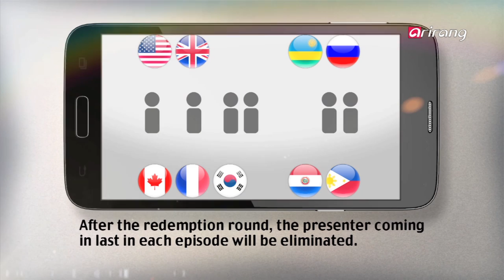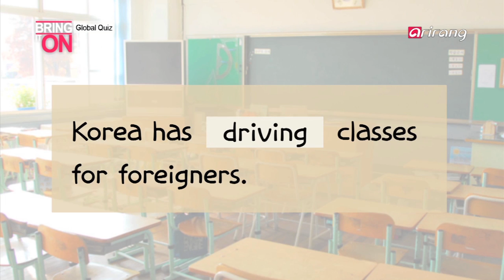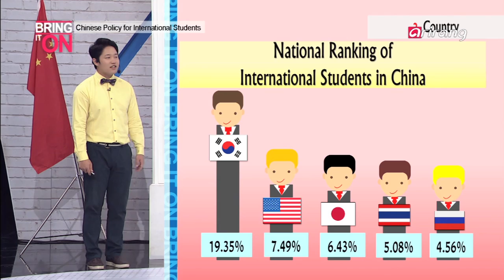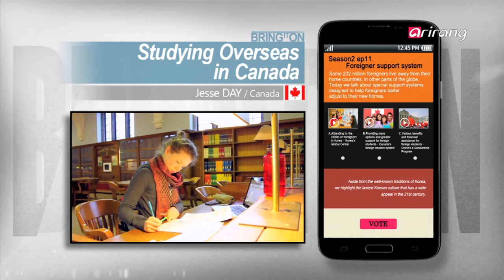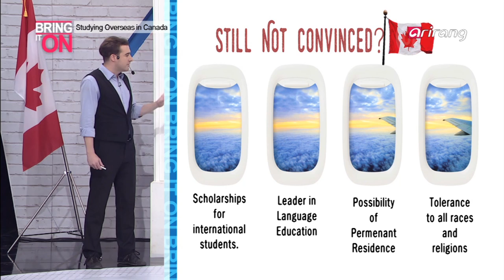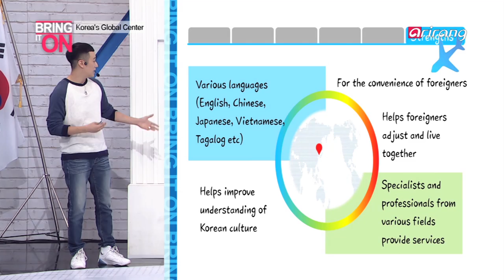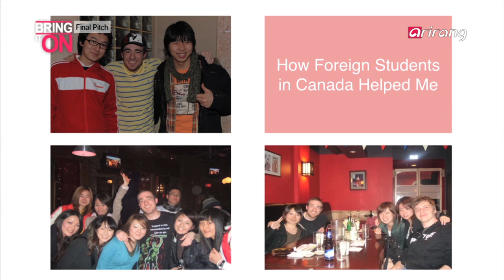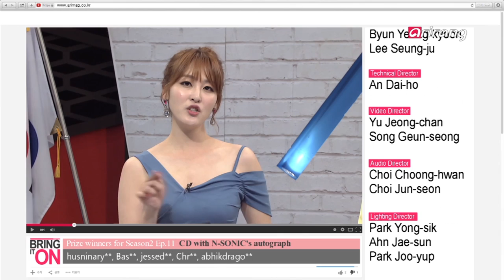Bring It On Ep23 Foreigner support system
Some 232 million foreigners live away from their home countries, in other parts of the globe. Today we talk about special support systems designed to help foreigners better adjust to their new homes.
[Presenter]
Topic: Government Scholarship for foreigners - Jin Chunquan / China
a, the fast rising dragon of Asia. A land of great promises and opportunities. China welcomes foreigners by offering various scholarships.The national scholarship program for foreigners offers 7 different levels that cater to the needs of students.
Topic: Foreign student system of Canada - Jesse DAY / Canada
Canada is a favorite destination for students looking for educational experience abroad.Naturally the country continues to develop new programs for foreign students.Various packages and programs ranging from basic English learning to specialized fields, such as nursing, hotel and business administration, are offered.
Topic: Korea′s Global Center Catering to the needs of foreigners residing in Korea - 1Kyne / Korea
Korea is becoming a more multi-cultural country, with the number of foreigners growing every year. To help them better adjust to life in Korea there are special support centers in every district. From visa to employment, education and more, if you have any questions or need help or assistance in any area, help is a phone call or a quick visit away, around the clock.

타국에서 살아가는 전 세계 이민자들은 약 2억3천200만 명에 달한다.언어와 문화, 생활환경이 다른 타국에서 살고 있는 외국인을 위해각 국가에서 마련한 각 나라의 특별한 외국인 지원 시스템에 대해 소개한다.
[Presenter]
Topic: 중국 정부의 외국인 장학제도 - Jin Chunquan / China
기회의 땅으로 급부상하고 있는 중국! 중국 정부 산하의 중국장학위원회는 유치원에서부터 초·충·고·대학교육까지 자국에 유학 온 외국인들에게 다양한 형식의 장학금을 지원하고 있다. 장학제도를 7단계 이상으로 세분화하여 다양한 혜택을 제공하고 있는데! 외국인 유학생들의 유학비용에 대한 부담감을 덜어주는 중국 정부의 외국인 장학제도에 대해 소개합니다.
Topic: 외국인 학생들을 위한 캐나다의 유학 시스템 - Jesse DAY / Canada
전 세계 유학의 중심 캐나다! 외국인 취업률 세계 최고 수준의 공부하기 좋은 환경을 갖춘 캐나다는 외국인을 위한 다양한 유학 프로그램이 마련되어 있다. 영어를 배우기 위한 조기 유학은 물론, 간호, 운송, 호텔, 경영 등 다양한 분야의 전문적인 교육까지!다양한 패키지 프로그램을 갖춘 캐나다의 유학 시스템에 대해 소개합니다.
Topic: 한국의 외국인 전용 민원센터 글로벌 센터 - 1Kyne / Korea
매년 외국인 거주자의 수가 증가하고 있는 한국! 그런 외국인이 편리하게 살아갈 수 있도록 적극적으로 지원하고 있다. 각 지역마다 외국인 지원센터를 배치! 비자, 주거, 취업, 교육 문제를 도와주고, 심지어는 세무 문제, 쓰레기 처리 등의 간단한 문제도 24시간 상담 가능한 한국의 외국인 전용 민원센터 글로벌센터를 소개합니다.